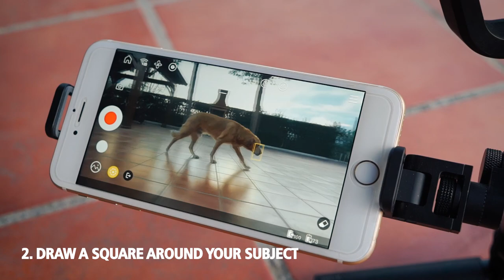Zhiyun Stays Home Challenge | Shooting Tips For Pets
It seems that the happiest "person" during the quarantine was our pet because we were finally able to accompany them every day instead of going out to work. So this week we bring you the shooting tips for your pets, and It's time to pay more attention to them!
The submission deadline of ZhiyunStaysHomeChallenge is 30th, April, only one day left!